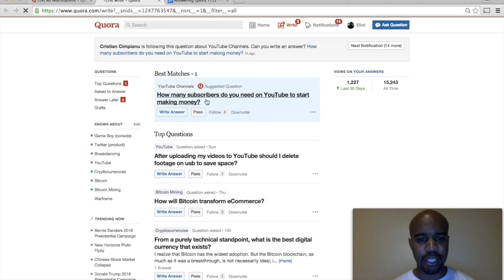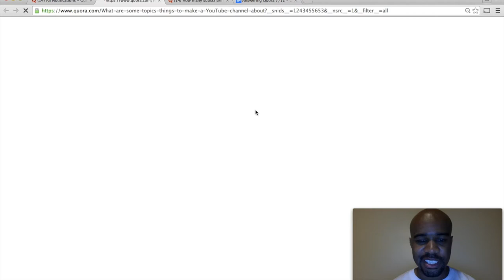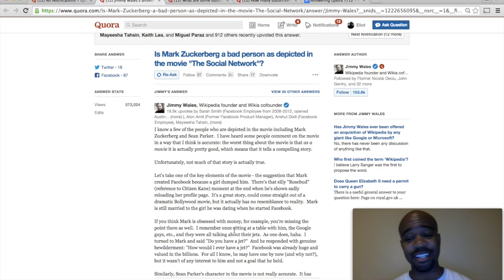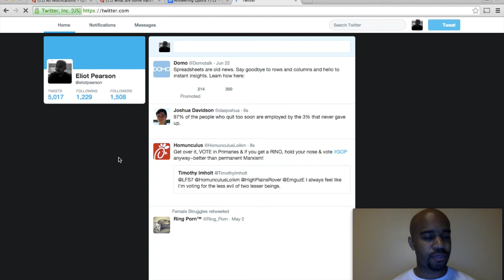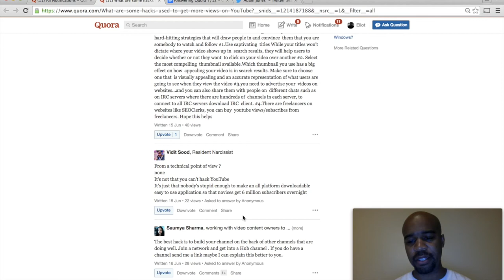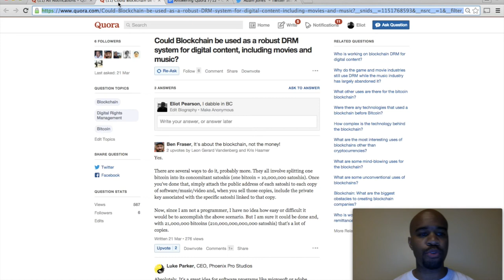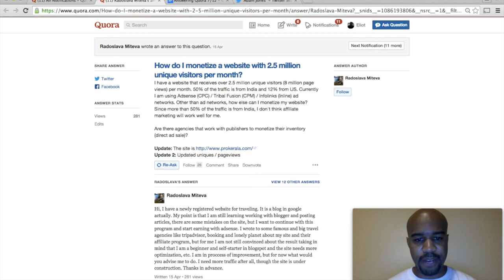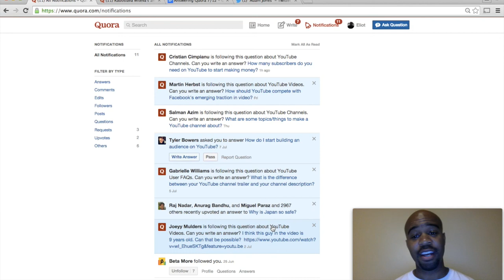Answering Quora #1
I tackle a few question on Quora.  This is another video in the Ask Eliot series.  Here are the questions I answered.

Is there a question you would like me to answer.  Please ask it below in the comment section!